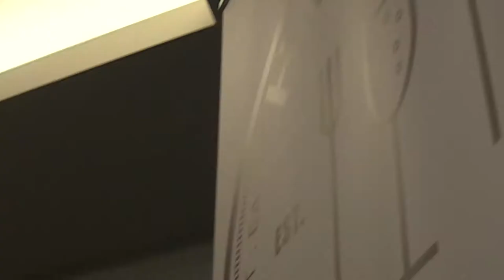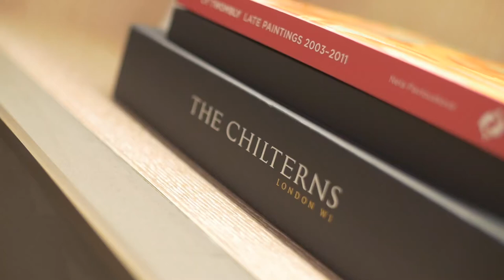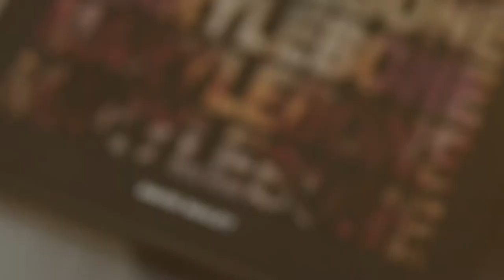HedgeBrunch at The Chilterns, Marylebone | Galliard Homes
On Thursday 18th May 2017, Galliard Homes played host to globe-trotting hedge fund professionals at an investment-themed networking event at its exclusive Platinum Collection development, The Chilterns.

Situated in the sought-after W1 postcode, The Chilterns is comprised of 44 luxury apartments with interior designs inspired by The Beatles’ iconic Apple Boutique, which used to be based a few yards away. The development is well-situated in the West End’s exclusive Marylebone – a Prime Central London location – and features desirable amenities including a 24-hour concierge, David Bailey gallery and Rabih Hage designed interiors.

HedgeBrunch hosted a networking event with Galliard, where it brought together the highest echelons of hedge fund experts and London property investors, under the theme of investing in Prime Central London. The guests ogled at the gyms, wine cellars and private cinema which are on offer at this desirable development.

The Chilterns is flanked by luscious gardens and is strategically located minutes from designer fashion stores in Bond Street, South Molton Street, and the bustle of Oxford Street and Regent Street. It is also conveniently close to some of the best cultural spectacles London has to offer, such as The Royal Opera House, The National Gallery and The Royal Albert Hall.

Baker Street station is just five minutes’ walk away, where residents can reach King’s Cross St Pancras in five minutes, and London Bridge and Euston in just 10 minutes.

Galliard recently triumphed at the Evening Standard New Homes Awards with its luxury development, The Chilterns, where the development won the ‘Best Apartment (Over 100)’ award. The winning apartment was a three bedroom property, complete with marble-lined bathrooms and a bespoke Rabih Hage kitchen.